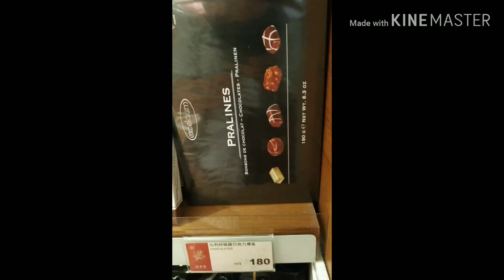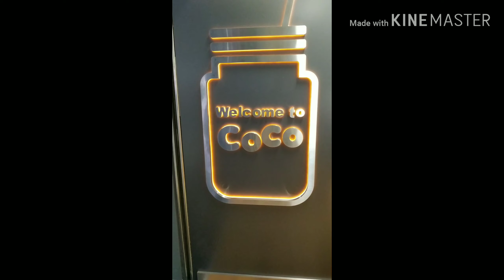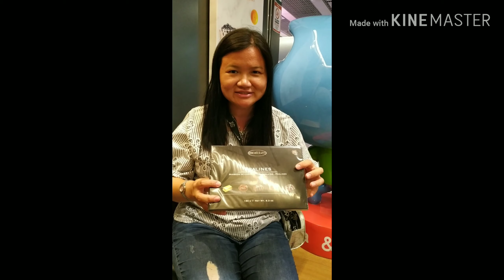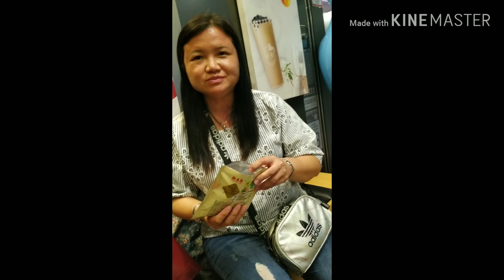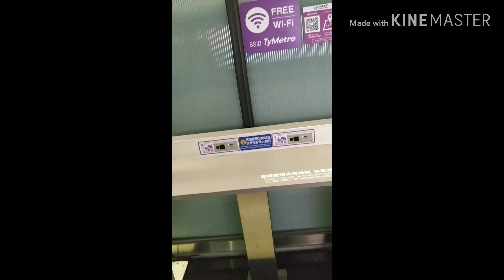Dinner in taoyuan airport.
Salamat sa inyo lahat. Ang saya saya!  I like to try pose remote control challenge at home in my next vlog.